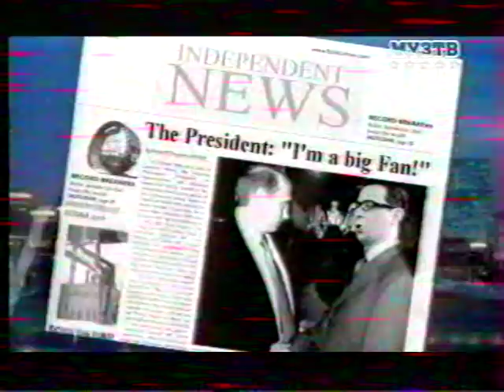2006 01 - МузТВ - Авария Серов и Жуков